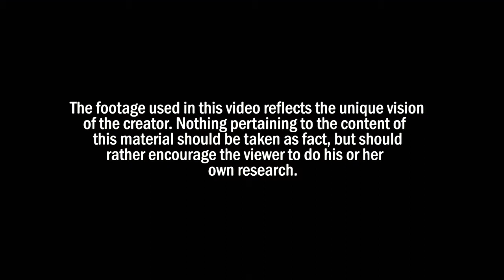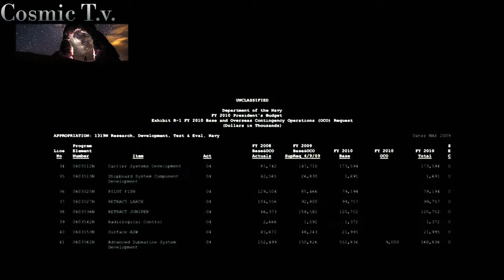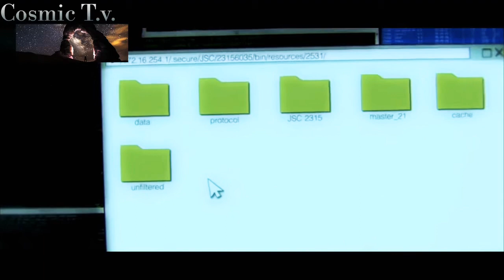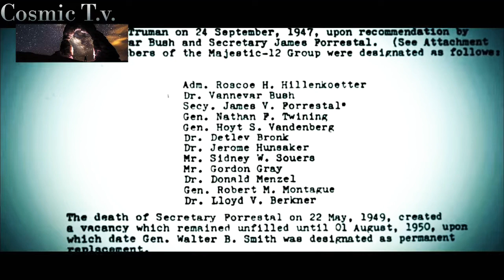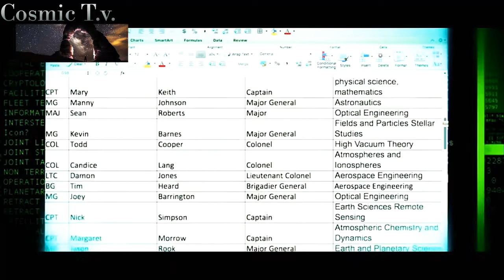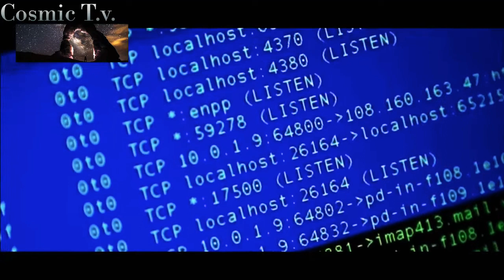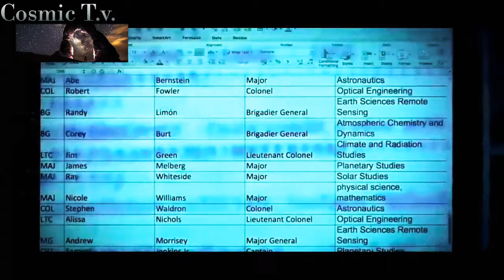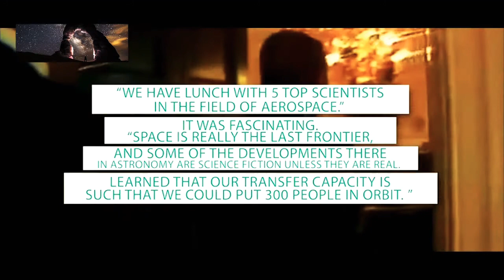GARY McKINNON... HACKER OF THE S.S.S.F./U.S.F REAL U.N. SPACE FLEET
"A REAL WORKING ARMY AND NAVY IN SPACE DEFENDING EARTH?"

OR JUST MORE DISINFORMATION AND FALSE HOPES!

Did we incorrectly referred to a piece of software called RemotelyAnywhere as a hacking programme. The programme, made by 3am Labs, is designed for remote access and administration. It is used by thousands of enterprises worldwide. We apologize for the unintended misrepresentation.

In 1983, when Gary McKinnon was 17, he went to see the movie WarGames at his local cinema in Crouch End, north London. In WarGames, a geeky computer whiz kid hacks into a secret Pentagon network and, inadvertently, almost instigates world war three. Sitting in the cinema that day, the teenage Gary wondered if he, too, could be a hacker.
"Really," I say to him now, "WarGames should have put you off hacking for life."

"Well," he replies, "I didn't mean it to actually come true." WarGames ends with the Pentagon telling the young nerd how impressed they are by his technical acumen. He's probably going to grow up to have a brilliant career at Nasa or the department of defense. This is an unlikely scenario for Gary McKinnon. He currently faces 20 charges in the US, including stealing computer files, obtaining secrets that might have been "useful to an enemy", intentionally causing damage to a protected computer, and interfering with maritime navigation equipment in New Jersey. Last month he attended extradition proceedings at Bow Street magistrates court - he had, the American prosecutors said, perpetrated the "biggest military computer hack of all time". He "caused damage and impaired the integrity of information ... The US military district of Washington became inoperable and the cost of repairing the shutdown was $700,000 ... These [hacking attacks] occurred immediately after 9/11 ... " And so on.
This is Gary's first interview. He called me out of the blue on the Monday before last, just as I was screaming at my child to stop knocking on people's doors and running away. "Your son sounds like a hacker," he told me. Then he invited me to his house in Bounds Green, north London. He is good-looking, funny, slightly camp, nerdy, chain-smokes Benson & Hedges, and is terrified. "I'm walking down the road and I find I can't control my own legs," he says. "And I'm sitting up all night thinking about jail and about being arse-fucked. An American jail. And remember, according to them I was making Washington inoperable 'immediately after September 11'. I'm having all these visions of ... " Gary puts on a redneck prisoner voice, "'What are you doing attacking our country, boy? Pick up that soap!

The prison sentence the US justice department is seeking - should Gary be successfully extradited - is up to 70 years. What Gary was hunting for, as he snooped around Nasa, and the Pentagon's network, was evidence of a UFO cover-up.

Gary McKinnon was born in Glasgow in 1966. Hp.' Yeah, it is absolutely fucking terrifying. Especially because a friend of mine was on holiday in America once and was viciously attacked and ended up killing the guy who attacked him - he did 10 years in an American prison. He's quite a tough guy, and he said he had to fight tooth and nail every single day, no let up at all. And I'm thinking, 'I'm only a little nerd'.But his parents separated when he was six and he moved to London with his mother and stepfather, a bit of a UFO buff. "He comes from Falkirk," Gary says, "and just outside Falkirk there's a place called Bonnybridge, which is the UFO capital of the world. When he lived there, he had a dream that he was walking around Bonnybridge seeing huge ships. He told me this and it inflamed my curiosity. He was a great science fiction reader. So, him being my second father, I started reading science fiction, too and doing everything he did. ""Enjoy!" Thank you for reading! Cosmic T.v.